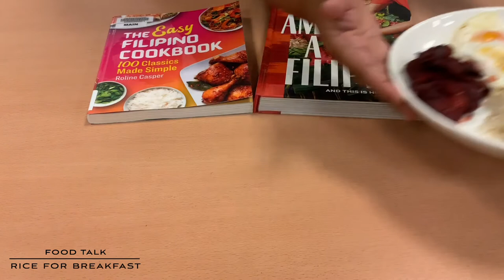Food Talk: Rice for Breakfast (Khmer & Filipino Dishes)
Learn about Khmer & Filipino breakfast dishes. Discover and try out some recipes from cookbooks in the library's collection.